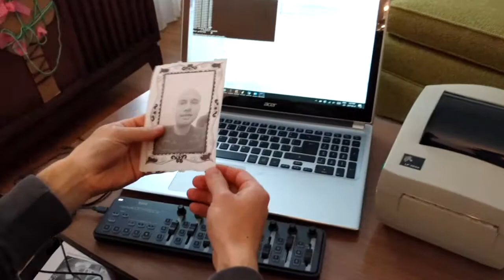Zolaroid DIY Thermal Printer Photo Booth!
Demo of the Zolaroid Thermal Photo Booth :D

Zolaroid is a program that transforms a webcam and a cheap-o thermal printer into an interactive MIDI-controlled super-pixelated photo booth.

Image processing is done with OpenCV on Python. MIDI input is done with Mido and RTMIDI. During the demo, I use a KORG NanoKontrol 2 USB MIDI multi-controller to setup exposure, contrast, brightness.

I am working on supporting multiple "frames" around the picture instead of just the one shown here, as well as ZPL printers. Right now, all settings are for 4"x6" labels and EPL thermal printer at 203dpi (very very very common stuff :). The printer I used is a Zebra LP2844.

Dithering algorithms supported are Floyd-Steinberg (100% python, SUPER SLOW, takes about 90 seconds to generate on an i3/i5 laptop) or Ordered Dither, which is very fast.

The whole system also work without MIDI and is compatible with Linux. I have run it on a Raspi 3. Takes about 5 minutes to ouput Floyd-Steinberg and less webcams work properly, but it does work :)